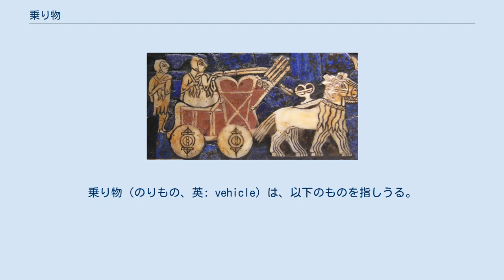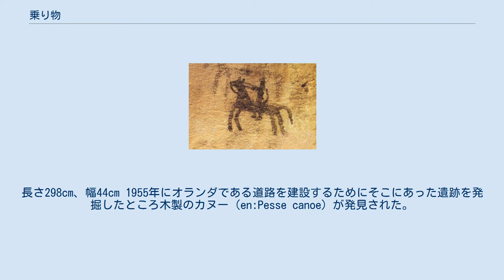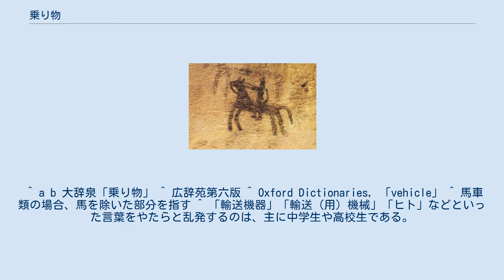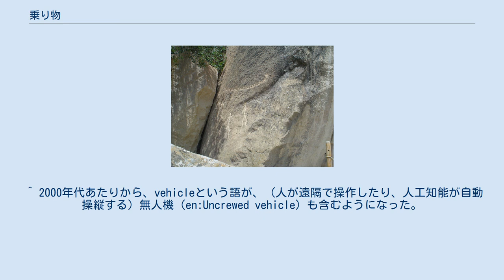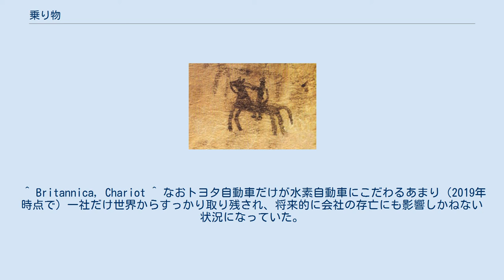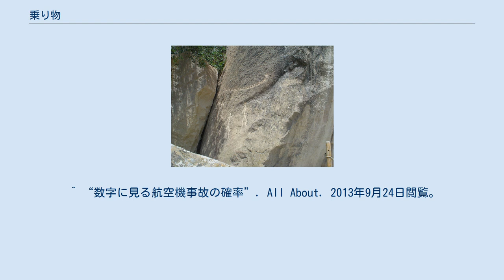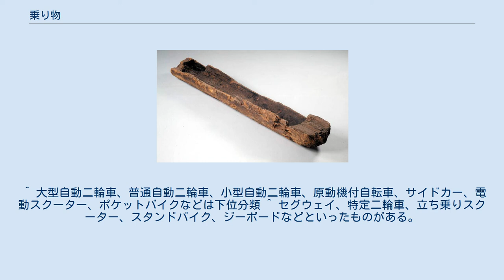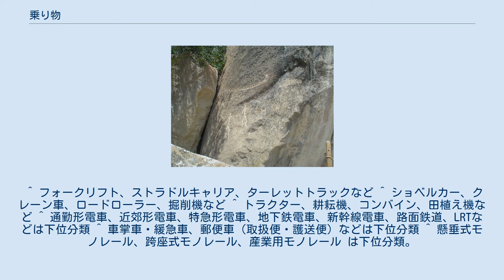乗り物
乗り物（のりもの、英: vehicle）は、以下のものを指しうる。
 英語の「vehicle ヴィーィクル」の語源は、フランス語の「véhicule ヴェイキュール」が17世紀に英語に入ったものであり、さらにその語源はラテン語の「vehiculum ウェヒクルム」であり、これは「vehere ウェヘレ」（「運ぶ」）という動詞の派生語である。
ドイツ語の「ファールツォイク」（Fahrzeug）も総称である。
 現在記録や遺物が残っている古い乗りものについて解説する。
 紀元前1万年ころにはすでに葦船や簡素ないかだが使われていたことが知られている。
 葦船が描かれた岩絵 アゼルバイジャンにあるゴブスタン国立保護区には60万点を超える岩絵が残されており、そこには今から1万2000年前ころに描かれた、葦船と判る絵画が残されている。
そうした岩絵のおかげで、ここで人類は葦船を水に浮かべて人力で移動したり、魚をとっていたことが判る。
 Pesse canoe。
長さ298cm、幅44cm 1955年にオランダである道路を建設するためにそこにあった遺跡を発掘したところ木製のカヌー（en:Pesse canoe）が発見された。
これは炭素年代測定法によって紀元前8040年-紀元前7510年の間のものだと推定されている。
 遺跡の発掘により、古代メソポタミアのウバイド時代（紀元前6000年-紀元前4300年ころ）では、すでに帆を用いた船（帆船）が使われていたことが判明している。
 人がいつころから馬に乗り始めたか、つまり乗馬を始めたかについては確かなことはわかっていない。
イランの洞穴には乗馬を描いたらしい、紀元前数千年の洞穴画が残されている。
確かな証拠では、ドニエプル川やドン川付近では紀元前3000年ころにはすでにハミ(bit)を使っていた証拠がある。
 チャリオットは紀元前3000年のメソポタミアで使われていたことが判っている。
ウルの記念碑には車輪のついた戦闘車両の絵が描かれている。
 乗り物という用語は総称なので、そもそもあまり厳密に分類する必要がないのだが、 あえて分類する場合は、ざっくりと使われる場所（空間）で分けて、船舶類 / 陸上の乗り物類 / 航空機類と大分類することが一般的である。
 乗り物ごとに特性が異なり、用途によって適した乗り物が異なる。
 歴史が最も長い船舶類から挙げる。
次いで陸上の乗り物、その次に歴史が浅い航空機類を挙げる。
 網羅的に挙げようとすることは行わない。
 船舶類 用途によって　商船類 / 艦船類 / 漁船類 / 特殊船舶類 / レジャーボート...などという分類することは一般的である。
 大きさによる分類、小型船舶 / 大型船舶という分類がある。
他にも、海賊船、砕氷船、南極観測船. など、船舶類も多種多様で挙げるときりがない。
屋形船、川下りの舟、急流下りの舟、ペダルサイクル艇、サーフジェット、水上スクーター、電動フローティングバイク、水中バイク、水中スクーターなどというものもある。
 （下位分類はいちいち挙げるのは止める） など 航空機の細かい分類は航空機の記事を参照のこと。
 など、これ以上細分化することはここでは避ける。
航空機の記事を参照のこと。
 当等。
 日本語で「輸送機器」という言葉を使っているのは、中・高生などによる独自の研究。
印刷された文献ではそんな用語は使われていない。
 ^ 広辞苑第六版 ^ a b c “乗（り）物（のりもの）の意味”. 『大辞泉』（goo国語辞書 ページ内）. 2020年11月6日閲覧。
 ^ a b 大辞泉「乗り物」 ^ 広辞苑第六版 ^ Oxford Dictionaries, 「vehicle」 ^ 馬車類の場合、馬を除いた部分を指す ^ 「輸送機器」「輸送（用）機械」「ヒト」などといった言葉をやたらと乱発するのは、主に中学生や高校生である。
印刷された百科事典や印刷された国語辞典やまともな印刷物ではそんな言葉は、ほぼ使っていない。
だから「輸送機器」「輸送（用）機械」「ヒト」などという言葉を使って投稿する者は、まともな印刷された出典も示すことができない。
まともに印刷文献を読んでいない中学生や高校生がウィキペディアに投稿すると、やたらと「輸送機器」「輸送（用）機械」「ヒト」などと書きたがる。
2005年～2010年ころのウィキペディアに頻発した。
まだ大学で文献を調べるトレーニングをしっかり受けていない中・高生がいかにもやらかしがちな、独自の研究である。
 ^ 200...